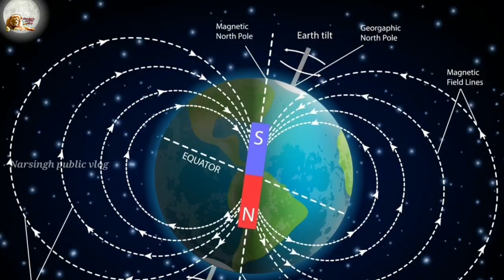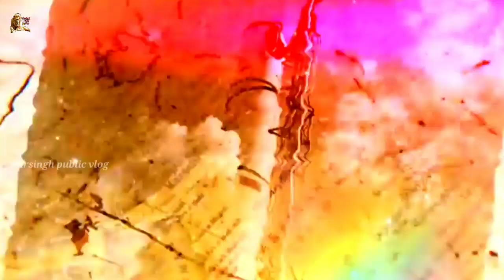7 दिन अंधकार,सावधान तारीख लिख लो bhavishyvani Bhavishya Malika 2024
7 दिन अंधकार,सावधान तारीख लिख लो bhavishyvani Bhavishya Malika 2024

Your qurious...

7 दिन अंधकार
सावधान तारीख लिख लो
Narsingh public vlog bhavishyvani
Bhavishya Malika 2024
2024 में होने वाले महाविनाश
मिल गए 3 संकेत
Bhavishya Malika 2024
28 ank Ka Rahasya
kalki avatar prediction in hindi
vaishno devi experience
bhavishya malika astrology
Rakhi ja chuki satyug ki new
600 Sal purani bhavishyvani
Sant achhuta Nand Das Ji Ki bhavishyvani
555 Sal purani bhavishyvani
bhavishyvani
Dropadi murgo
Dropadi murmo
Kalki avatar
balram avatar
Do bhai
Kalyug
kalyugkaant
1 October 2020
Desh Ke Mahajan
Kalyug ka gyan
Narsingh public vlog
Mahapralaya
Yug Parivartan
Kalyug Ka Ant
satyug shuru

7 दिन अंधकार,सावधान तारीख लिख लो bhavishyvani Bhavishya Malika 2024

दोस्तों आज हमने हमारे इस वीडियो में भविष्य मलिक की वह भविष्यवाणी आपके समक्ष प्रस्तुत की है जो बेहद ही चौका देने वाली और डरावनी है भविष्य मलिक की सबसे अधिक महत्वपूर्ण भविष्यवाणियों में से एक भविष्यवाणी जो है 7 दिन के अंधेरे की 7 दिन के अंधेरे की भविष्यवाणी कितनी सत्य और कितनी झूठ साबित होती है यह हम सबको आने वाला समय ही बताएगा वैसे देखा जाए तो इस तरह का मौसम और माहौल चल रहा है कि जिससे यह साबित हो रहा है कि भविष्य मलिक की और भी अन्य भविष्यवाणियों की तरह यह भी भविष्यवाणी सत्य साबित होगी तो हमारा इस वीडियो के बनाने का मकसद सिर्फ यही है कि हम आपको इस भविष्यवाणी के बारे में पहले से अवगत कारण और सत्य को दर्शन ताकि आप सचेत और सुरक्षित रह सके और अपने आप को और अपने परिवार को सुरक्षित रख सके
माहाॅविनाश Bhavishya Malika Predictions
भविष्य माल का ग्रंथ से मिली जानकारी के अनुसार , इस वीडियो के माध्यम से आप तक सच पहुंचने की कोशिश की गई है,
दोस्तों वीडियो अगर अच्छा लगे तो इसी प्रकार की और भी भविष्य वाणियों जानने के लिए कृपया हमारे इस चैनल नरसिंह पब्लिक ब्लॉक को सब्सक्राइब करें ताकि सच हर घर तक पहुंच पाए
वीडियो पूरा देखें पूरी जानकारी लेने के लिए और वीडियो को शेयर भी करें ताकि और लोगों को भी सत्य का पता लगा पाए और इस चैनल को सब्सक्राइब जरूर कर ले क्योंकि ऐसे ही रहस्यमय वीडियो हमारे इस चैनल पर दिखाएं या बताए जाते हैं
धन्यवाद .